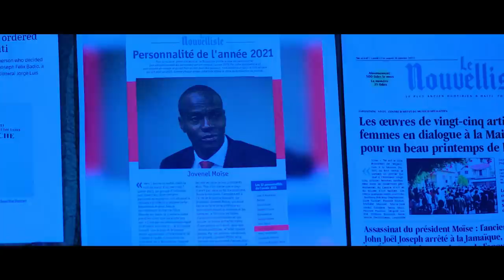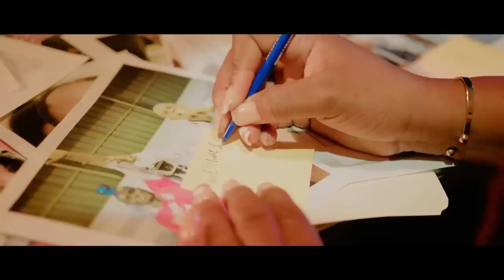LAME PEYI KENYA VS LAME DAYITI,JWET LA GATE,KOMISÈ MUSCADIN NAN GWO BATAY.